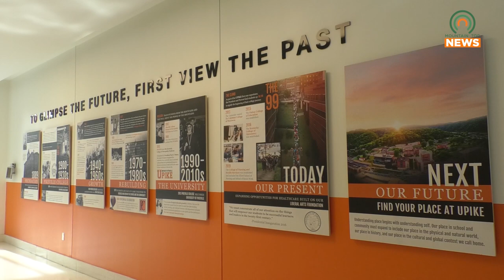UPIKE Names New Dean for Tanner College of Dental Medicine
The University of Pikeville has named Dr. Jill Keaton as the new Dean of the Tanner College of Dental Medicine.